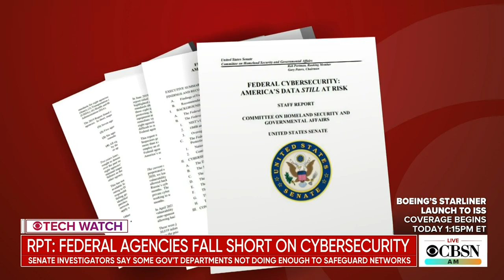Report finds federal agencies don't meet federal cybersecurity standards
A Senate report has finds federal agencies are not meetings government cybersecurity standards. CBS News homeland security and justice reporter Nicole Sganga joins CBSN AM to discuss the report.